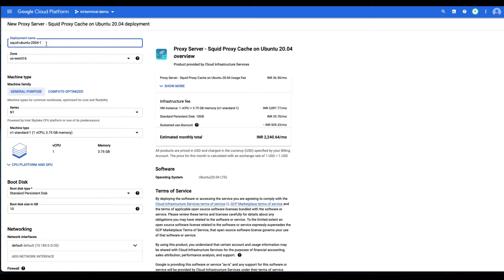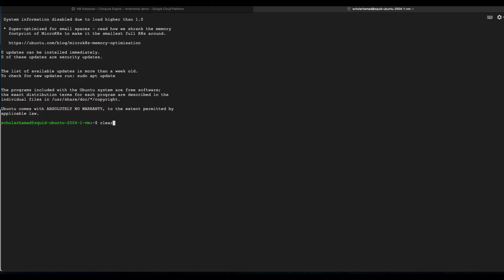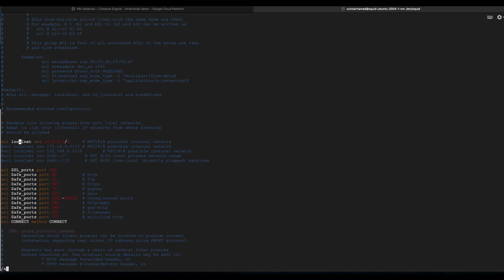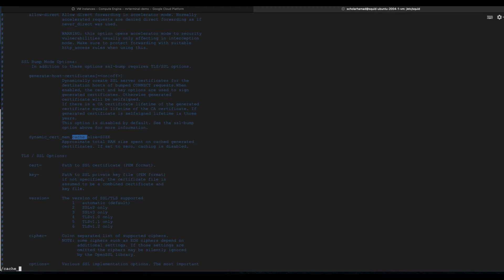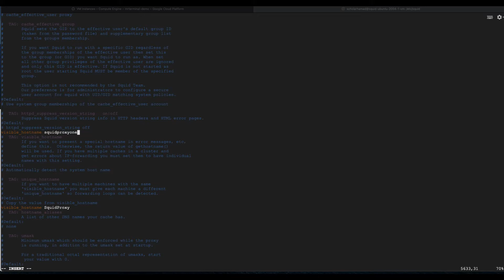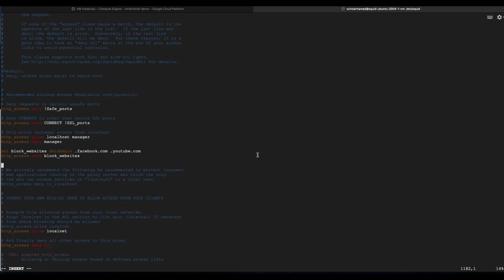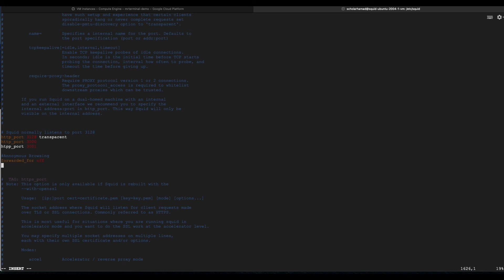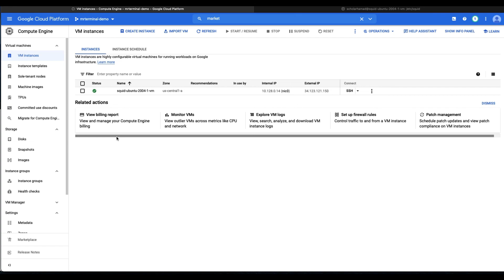How to Install Squid Proxy Cache on Google GCP - Setup on Ubuntu Server - Step by Step Tutorial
Setup and install Squid Proxy Cache on GCP running on Ubuntu 20.04 or 18.04 or CentOS 8 Server.

Squid is a full-featured web proxy cache server application which provides proxy and cache services for Hyper Text Transport Protocol (HTTP), File Transfer Protocol (FTP), and other popular network protocols. Squid can implement caching and proxying of Secure Sockets Layer (SSL) requests and caching of Domain Name Server (DNS) lookups, and perform transparent caching. Squid also supports a wide variety of caching protocols, such as Internet Cache Protocol (ICP), the Hyper Text Caching Protocol (HTCP), the Cache Array Routing Protocol (CARP), and the Web Cache Coordination Protocol (WCCP).

The Squid proxy cache server is an excellent solution to a variety of proxy and caching server needs, and scales from the branch office to enterprise level networks while providing extensive, granular access control mechanisms, and monitoring of critical parameters via the Simple Network Management Protocol (SNMP). When selecting a computer system for use as a dedicated Squid caching proxy server for many users ensure it is configured with a large amount of physical memory as Squid maintains an in-memory cache for increased performance.

Squid Proxy Features
Set ACL for which networks have access to internet
Block/Allow access to certain websites
Block/Allow Content Based on MIME Types (e.g image, text, mpeg)
Set time in which users can access the internet at certain times in the day
Cache frequently accessed websites, cache files/media
Hide users internal IP Addresses
Load balance with other Squid proxies
Clustering
Traffic Interception with WCCP
Set authentication to get users to Authenticate (LDAP, Active Directory,RADIUS, POP3, DB, etc)
Allow/Block IM (Instant Messaging)
Block coin-mining scripts from using CPU/memory on users browsers. A new modern trend.
Adaptation protocol (C-ICAP / eCAP)
Caching Dynamic Content
Fully Transparent Interception with Squid-2, TPROXYv2 and WCCP
Configuring multiple interception ports using WCCPv2
WCCP2 and NAT on a private internal network
PHP Redirectors
SMP Carp Cluster
Torrent filtering
Webwasher integration - prevent downloading of virus-infected files or to filter out adult content